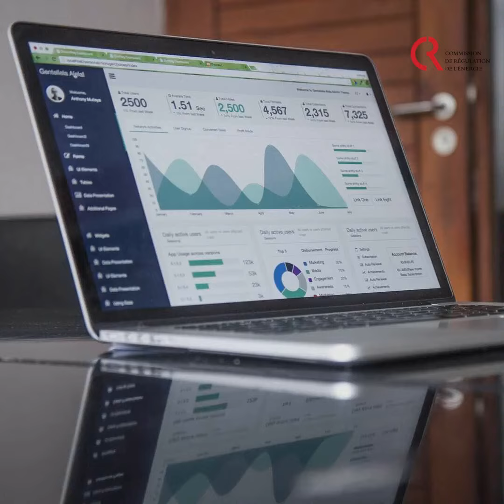Bac a sable réglementaire de la CRE : présentation